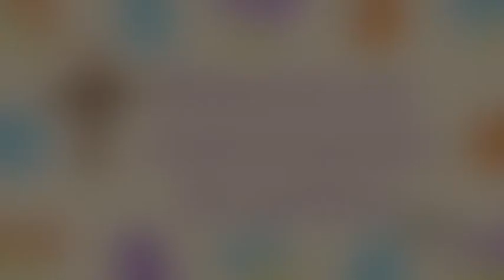Confinés Connectés n°37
[Confinésconnectés n°37] C’est aujourd’hui LE jour pour renaître.
Oui, même pour vous ! - avec le Père Louis Groslambert, curé de la paroisse Saint Antoine le Grand à Danjourtin. Évangile du jour : « Personne, à moins de naître de l’eau et de l’Esprit, ne peut entrer dans le royaume de Dieu » (Jn 3, 1-8)